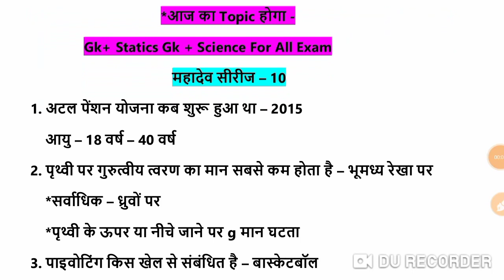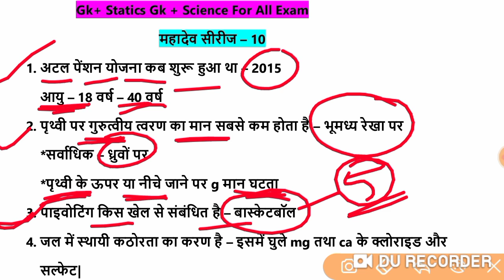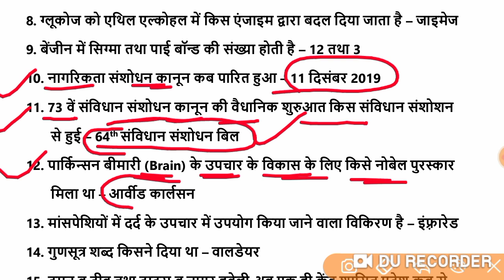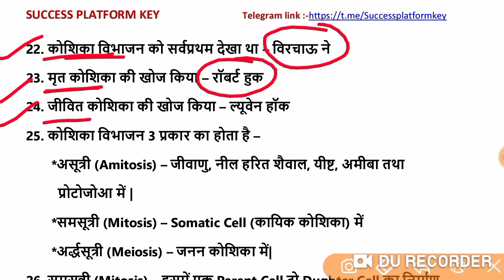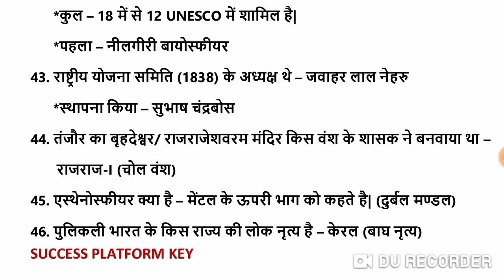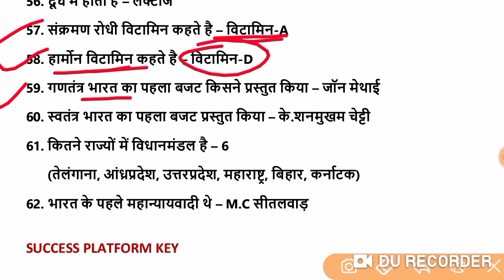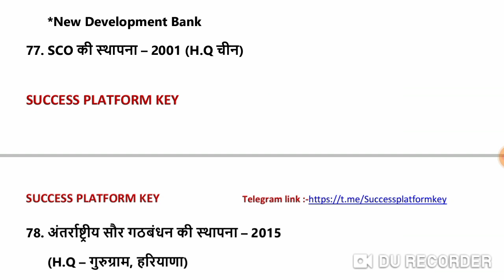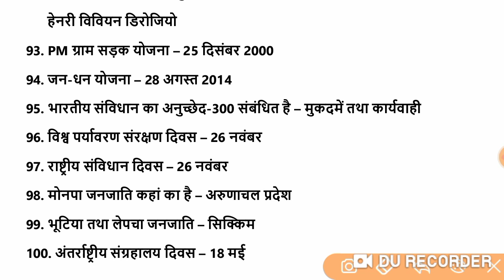Railway Exam 2024 | SSC Exam 2024 + All State Exam | Gk | Static Gk | Science | महादेव सीरीज़-10